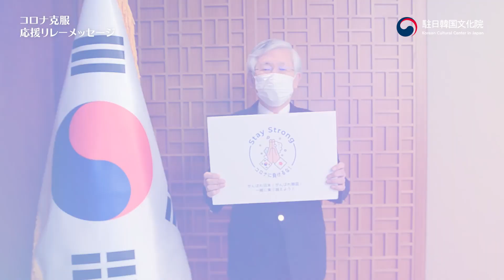コロナ克服応援リレーメッセージ① 駐日本国大韓民国特命全権大使 南官杓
駐日韓国文化院では新型コロナウイルスを克服するための応援メッセージ「がんばれ日本！がんばれ韓国！一緒に乗り越えよう！」を発信いたします。
コロナウィルス拡大防止のための社会的距離の協力を求め、家で楽しめる様々なイベントを紹介するなど、韓国文化関連の著名人などによる応援メッセージをお届けしてまいります。

最初の応援リレーメッセージは南官杓駐日本国大韓民国特命大使による応援メッセージです。